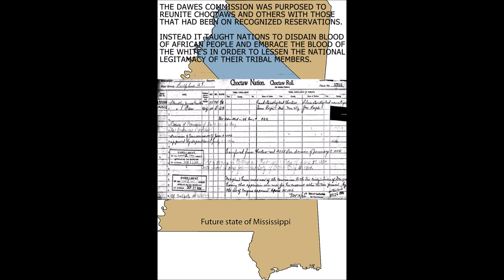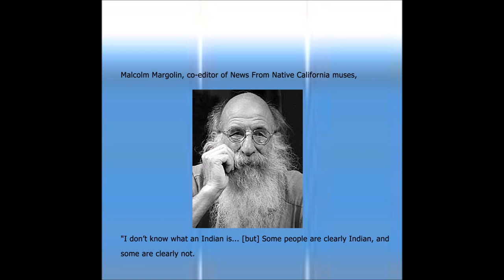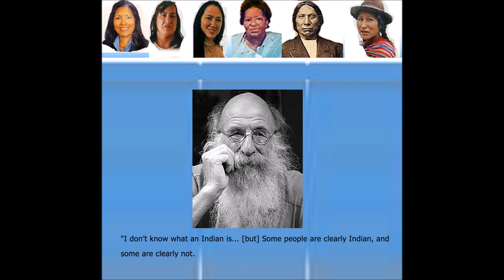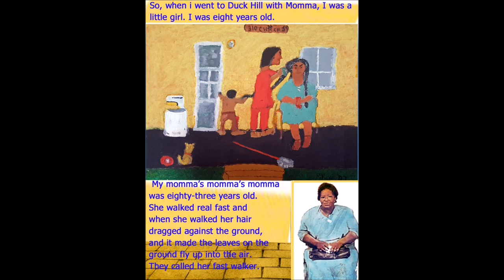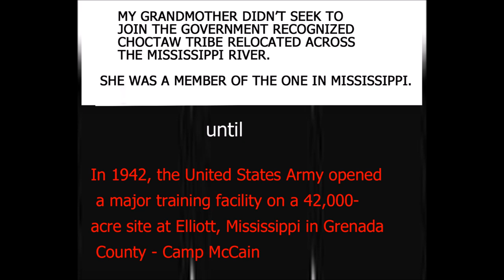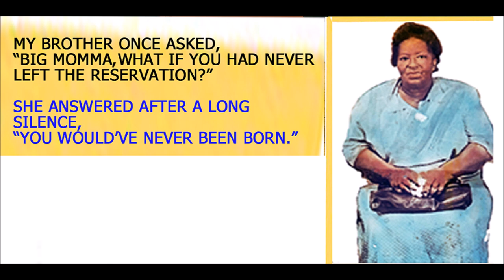MS Choctaws's veil: "The place where our people meet"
When we were told our Choctaw history by our grandmother and her children, they told them in stories. There was no princess in our family tree, but there was a story about an Indian princess - the daughter of the chief. I can't remember a past down stories from the Choctaws that didn't involve snakes, but they feared them even in winter months and never having seen one. They never spoke the name of a dead relative in their stories but they described their ways. This video is the answer to the validity of a story told by my aunt weeks later after my brother had asked my grandmother was she the last Indian. She had told him no and had spoke of a place where the people meet. She said no more after that. "You're Indian because I'm Indian, she would say. "This is all you need to prove who you are", she'd said, after pulling her medicine pouch from inside her dress and showing it to us. Why always stories I often wondered.
Montgomery County, MS history.  Mr T Bankston interview in the 1990s by University of Southern Mississippi.
SONG: MEMBERS ONLY
by Bobby Blue Bland